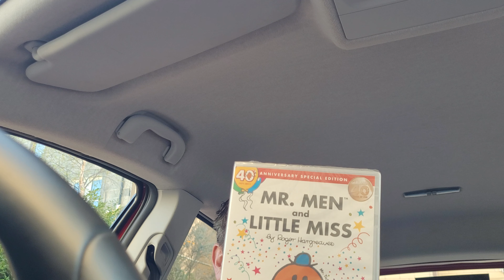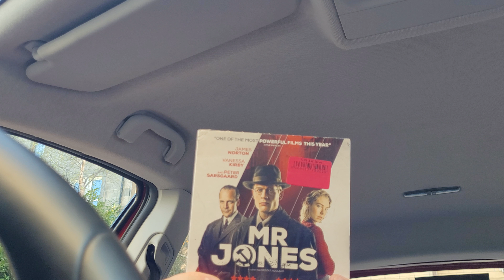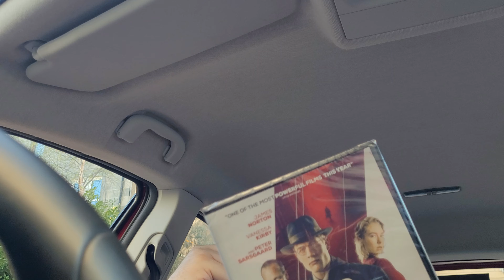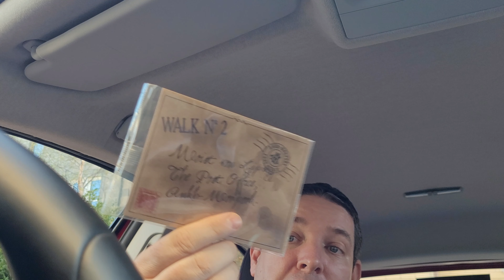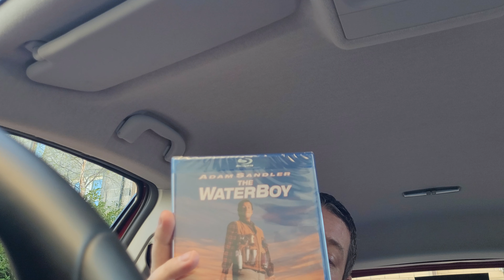5 for £1 picks 😥 For Camera angle